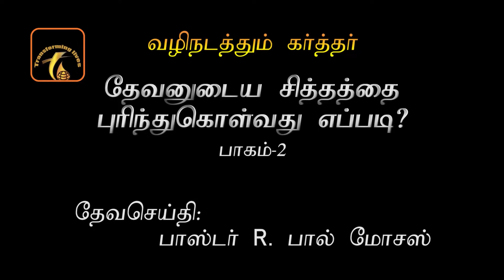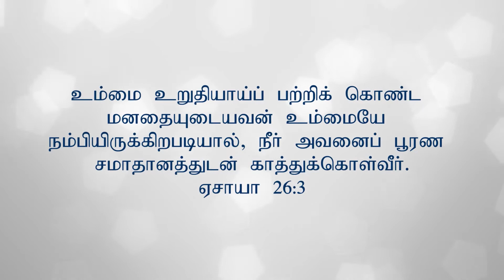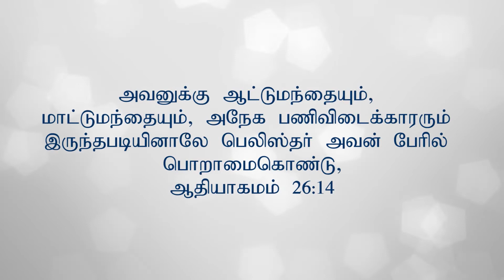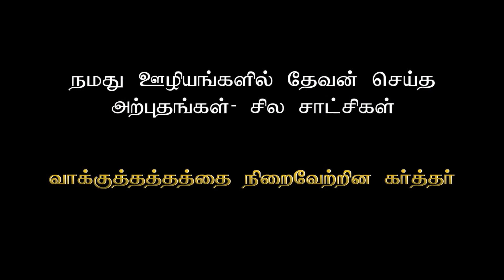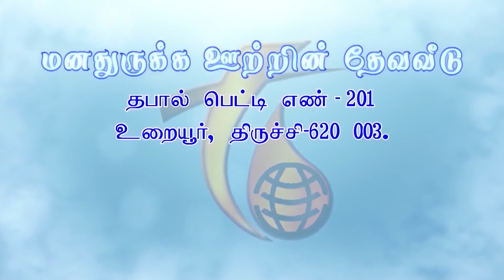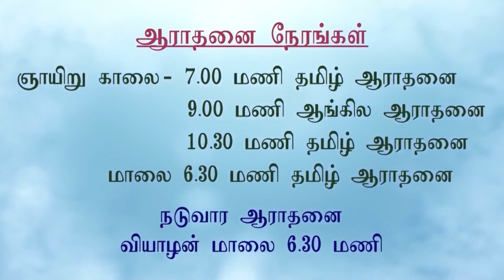12.05.2019 | Nambikkai TV Program | FOUNTAIN OF COMPASSION CHURCH | Trichy